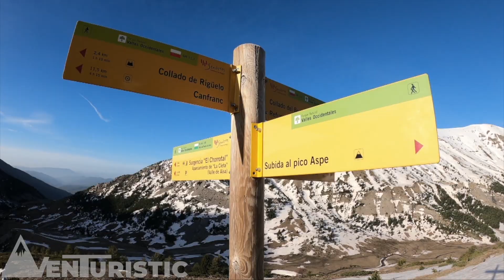Pics LLENA del BOZO i OLIBÓN en esquís de muntanya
No són dels cims més importants del Pirineu Occidental, de fet estan relativament a prop del Midi d'Ossau o del Balaitús, però sí que ofereixen una àmplia panoràmica de la zona a més que són molt esquiables si les condicions de la neu ho permeten.